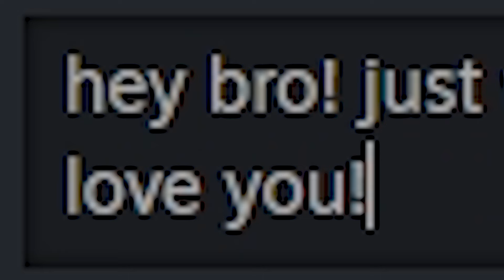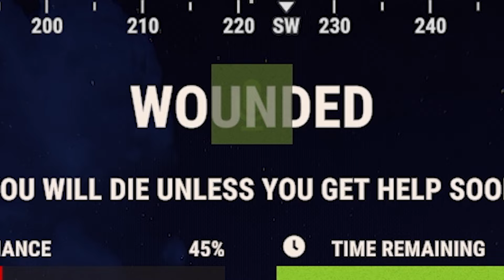we FORCED our CHINESE CLAN NEIGHBOURS to be FRIENDS..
this is a guide on how to make infinite friends in rust! it especially works on your neighbours..